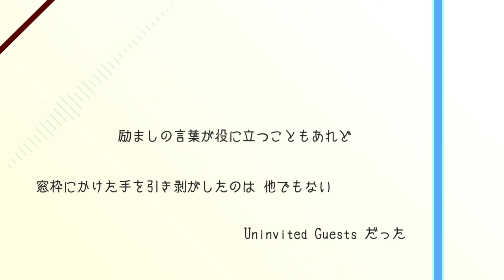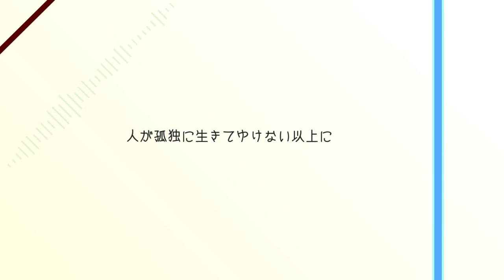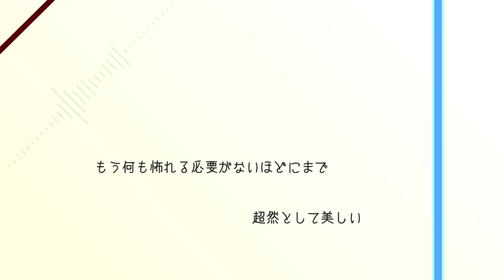【初音ミク】君には届かない賛美歌が【オリジナル】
君には届かない賛美歌が

歌: 初音ミク さん
作詞／作曲／編曲: ヤマシロマシロ

「辛いときは逃げてもいいんだよ」
「誰もあなたを責めないよ」
そんな"優しい"言葉だけじゃ君を救い出すことはできなかった
出会いの4月 手探りの5月 越えてきた6月の雨
不安を主食とする怪物がやっと一人ひとり目覚めだす

にぎやかな教室に君は何を見ていたのだろう
守りたいもの たくさんある
それらを踏みにじるような街で

ほら みんなの心揺さぶり泣かせてる
君の涙をよそに
励ましの言葉が役に立つこともあれど
窓枠にかけた手を引き剥がしたのは
他でもない Uninvited Guests だった

「反省してるよ」
「後悔してるよ」
「許してあげてくれるかな」
そんな"優しい"言葉がまた君をゲームの場に引き戻すんだ
時間が癒してゆく傷よろしく 亡き者となりゆく影を
そっと引き揚げて思い返せば
無駄なものでもなかった
なんて感じ始めて少し怖くなる

理不尽を耐え抜いた勇者は十分に強くなった
その強さがまた振りかざされませんように

沈みゆく聖域で誰もが押し黙っていたこと
後ろ手に後ろ指をさす
生き馬の目を抜くような街で

君には響かない賛美歌が
君はそれを眺めてる
閉ざされた秩序で循環する槍をかわし
素直な自分に素直でいたいと思っていたんだ

人が孤独に生きてゆけない以上に
群れてこそ息づくは風見鶏
そんな矢印どこ吹く風
君には届かない賛美歌に囲まれて
Trial and Error を密かにこなし続けてゆく君は
もう何も怖れる必要がないほどにまで
超然として美しい